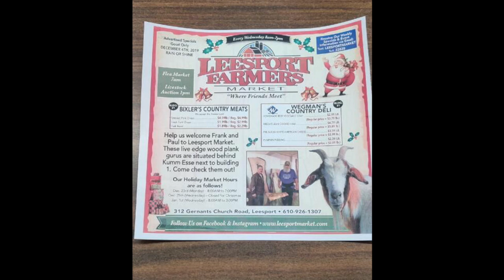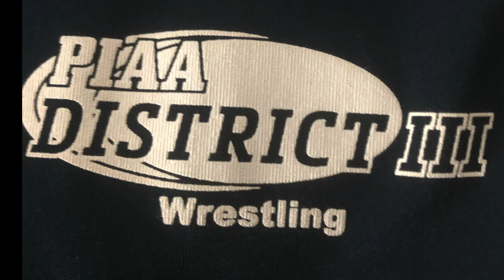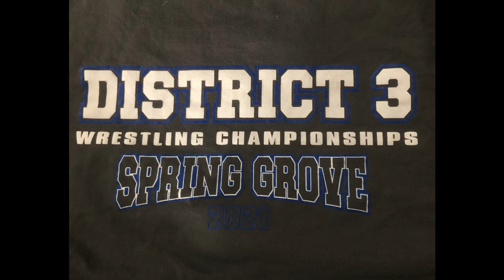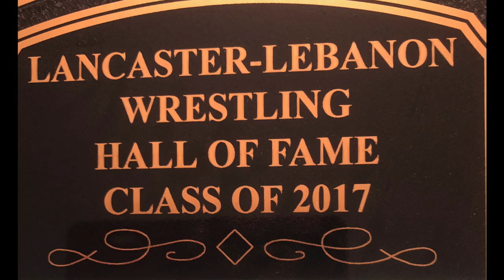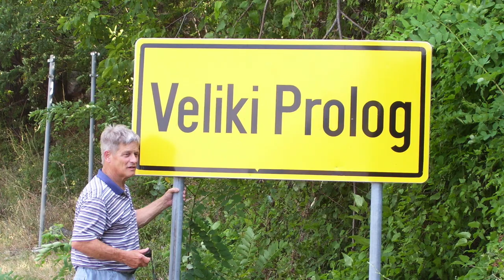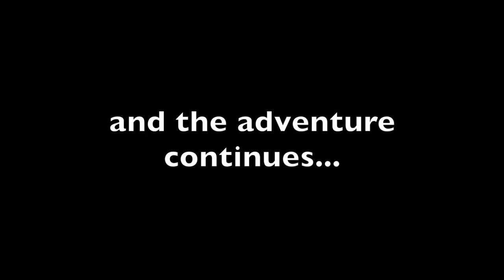Frank Herceg Memorial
Frank Herceg Memorial   --    September 28th, 1944 - March 1st, 2021
0:08  Brinton Culp
2:06  Blaise and Wade Culp
2:33  Paul David
2:51  Todd Reitnouer
8:31  Ron Herceg
10:21  Fred Richter
12:59  Frank Phan and family
15:54  Joyce Cacka
19:08  Greg Hackenburg
21:07  Melissa Lane
26:20  Missy Thomas
30:41  Barbara Meadows
31:48  Bob Homan
33:21  Stephan Franz
35:14  Ted Sargent
40:28  Ralph Pritch
42:17  John and Kathy Helter
52:09  Dean Snyder
54:48  Jen Graham
57:30  Adam Bunting
1:03:08  Brian Hibshman
1:04:25  Kris Wilson
1:05:38  Peggy Ann Zern
1:06:18  Dave Kohuth
1:09:34  Dennis Buffenmyer
1:15:50  Mary Ellen Mako Scirbona
1:17:00  Bryon Brookmyer
1:25:40  Jeff Culp
1:31:20  Stan Landis
1:35:11  Cordell Musser
1:37:58  Karen Herceg